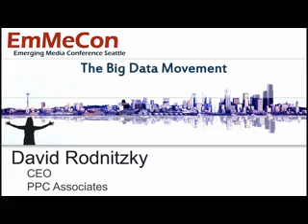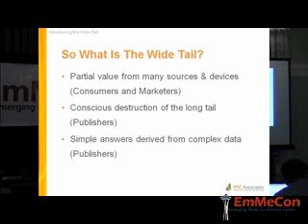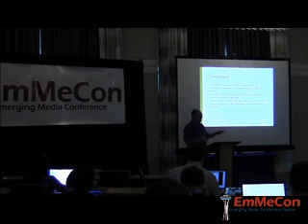Introducing the Long Tail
It's time to start paying attention to the big picture.

For this and other inspiring videos in social, mobile, and gaming

To see the full length 20-30 min video become a Wappow! Member today